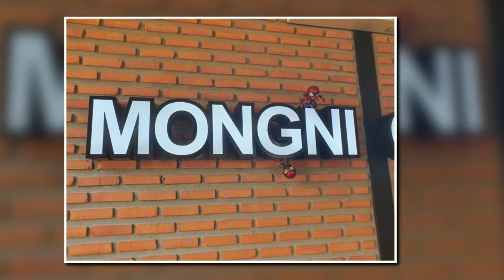Mongni Cafe Nongkhai City Ian Thailand on Coffee Chill TV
I dropped into the delightful Mongni Cafe for a cool drink on another typically hot day, in downtown Nong Khai.

I am glad that I did, as the ambiance, service, seating and location, were all just all superb. 👍☕

My mixed citrus fruit drink was refreshing and delicious.
 There are also some curious figurines, to provide a bit visual enjoyment to complement the real-life people watching opportunities that abound here, too. A chilled spot.

Check Out;
Travel, Food, Drink, Fun, Photography plus;